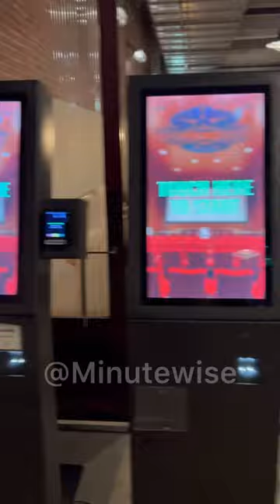Cinema’s in Amsterdam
This video is solely for knowledge purpose. With completely original content.